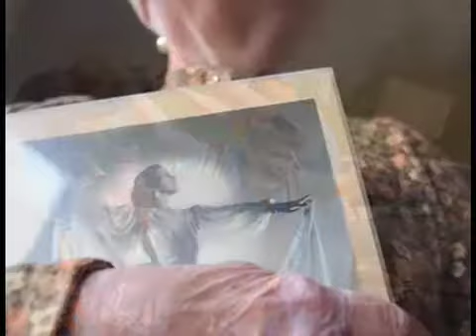Sentinel Spots The Symphony Part 2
The Holland Symphony Orchestra performs selections from Pictures at an Exhibition accompanied by photos submitted to Spotted by Holland Sentinel readers and staff.